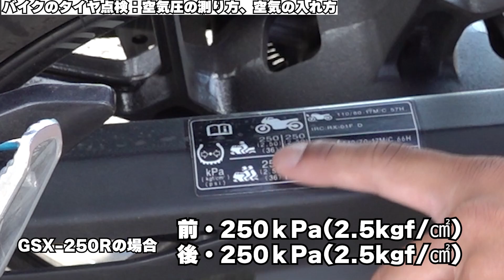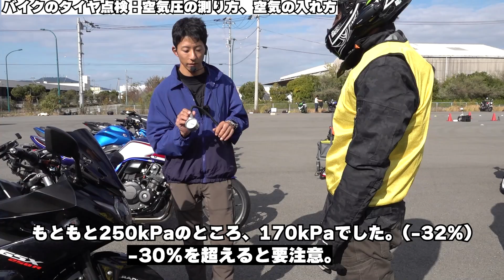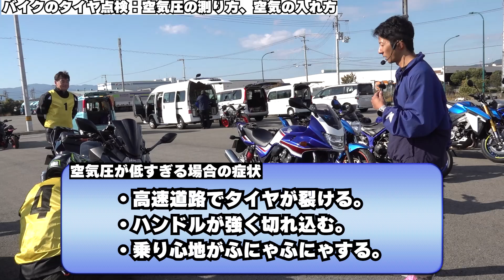バイクのメンテナンス入門①【タイヤの空気の入れ方】適正な空気圧の基準や下げたときのメリットデメリット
初心者でもわかりやすいようなバイクのメンテナンス・点検シリーズをお送りします。今回はタイヤの空気に関する点検です。

タイヤエアゲージ　商品一覧
空気入れ　足踏み式 商品一覧
電動空気入れ 商品一覧